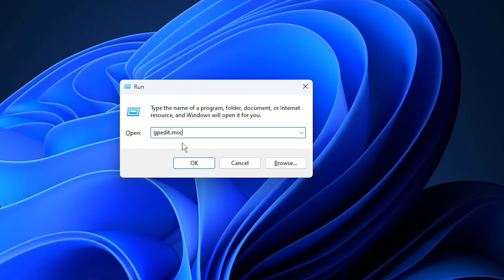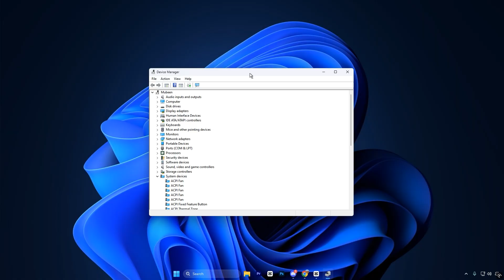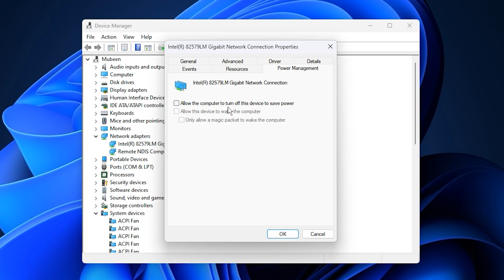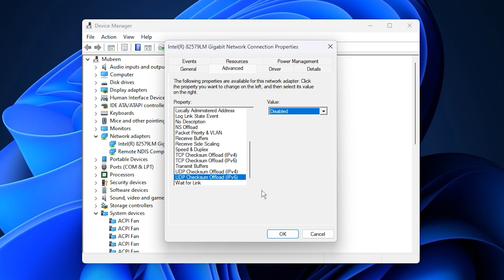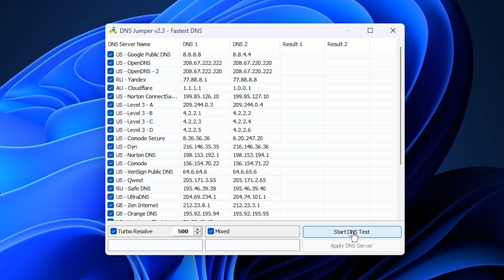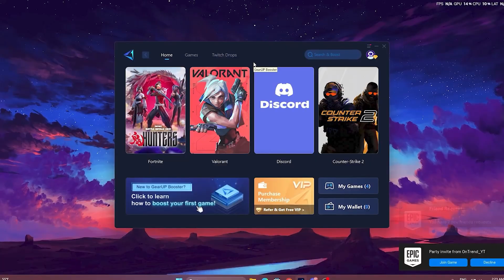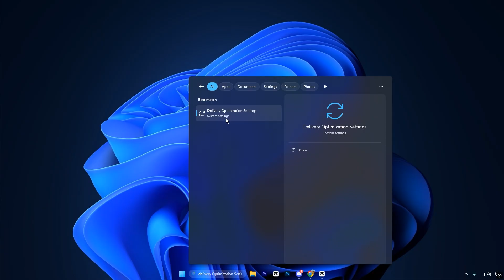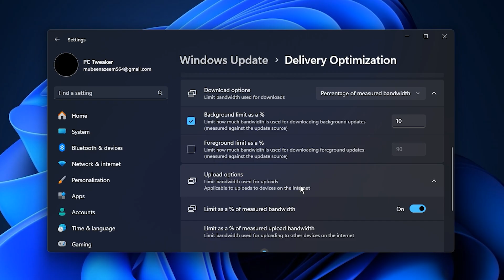Fix High Ping & Packet Loss – Best Internet Adapter Optimization!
Tired of high ping, packet loss, or lag spikes while gaming? 😩 In this video, I’ll show you how to optimize your Internet Adapter settings and network configuration to get lower ping, zero packet loss, and smoother online gameplay in 2025! ⚡

These tweaks will help you stabilize your connection, reduce delay, and improve response time for games like Fortnite, Valorant, CS2, GTA Online, and Warzone. 🎮 Whether you’re on Wi-Fi or Ethernet, these methods will help you get faster and more consistent ping instantly!

Title: Fix High Ping & Packet Loss – Best Internet Adapter Optimization!

Video Chapters:
0:00 - Optimize Internet Adapter Settings
0:30 - QoS Packet Schedular
2:00 - Network Adapter Settings
5:29 - DNS Jumper Setting
7:00 - Lower Ping & Boost FPS
8:43 - Windows Delivery Optimization Settings